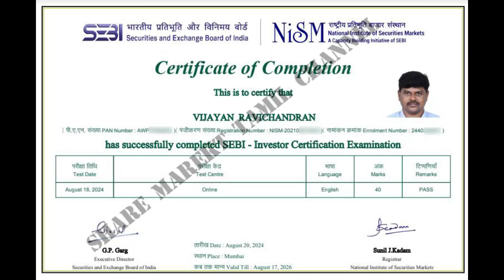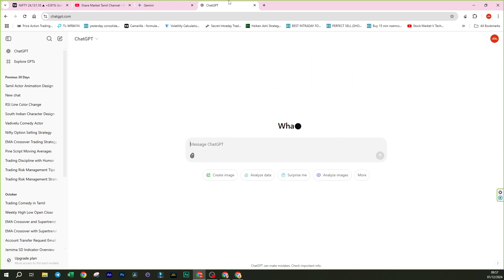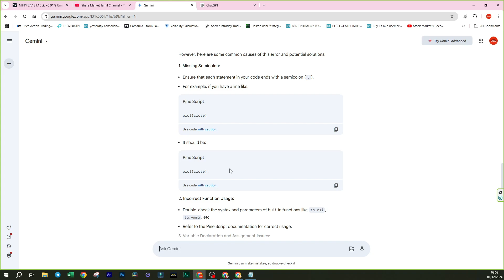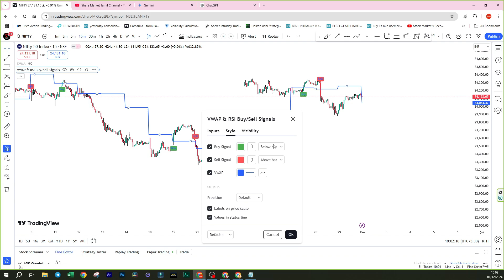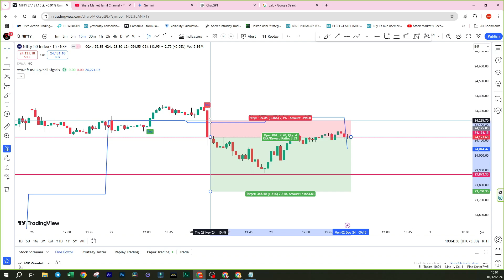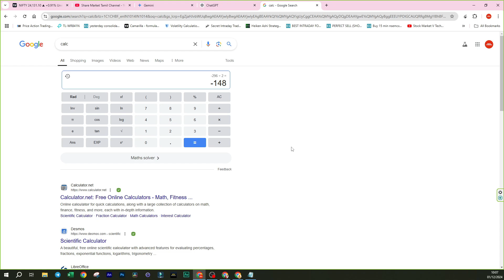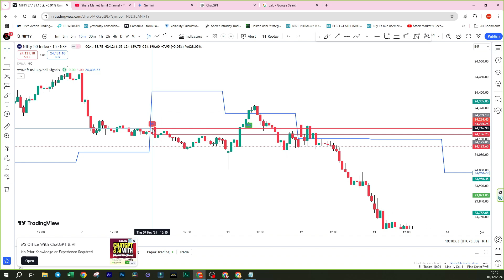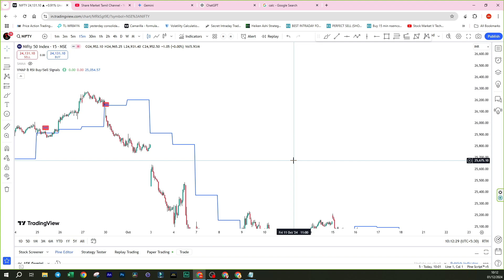தரமான டிரேடிங் Strategy | இந்த Strategy இருந்தா ஈஸியா பணம் பண்ணலாம் | Chatgpt vs Gemini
In this video, I am Explain about How to create your Own Strategy using ChatGpt and Gemini AI for Tradingview Pine Script Code. This Trading Strategy is Giving Good Profitable Result. Back Test it by your Own.

தரமான டிரேடிங் Strategy | இந்த Strategy இருந்தா ஈஸியா பணம் பண்ணலாம் | Chatgpt vs Gemini | chatgpt for trading | Chart gpt trading strategy | pinescript coding tutorial in tamil  best trading strategy in tamil | profitable day trading strategy in tamil

Unable post Pine script code here

Discliamer:
I am not SEBI Registered Analyst, This Channel Videos are 100% Education Purpose Only, Myself or my Channel Not Responsible for Your Profit/Loss, Please consult Your Financial Advisor before trading/investing in share market.

Vijayan Ravichandran